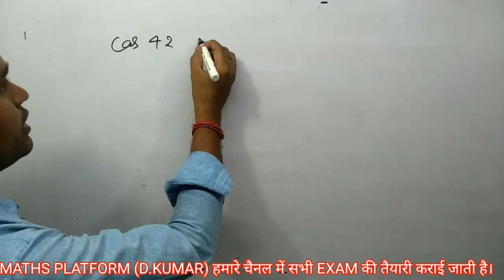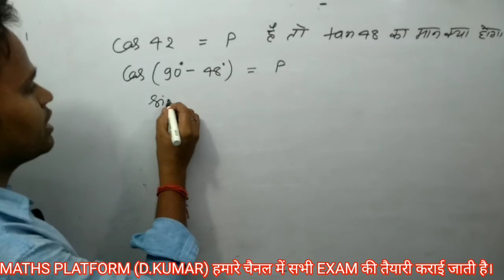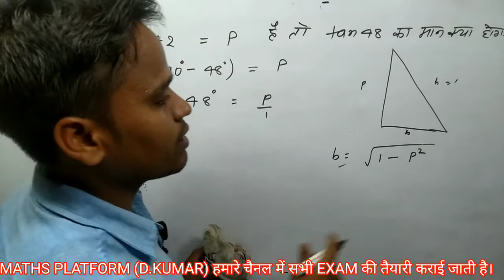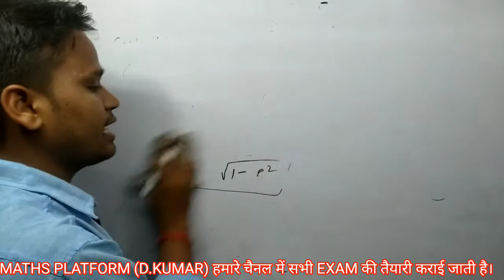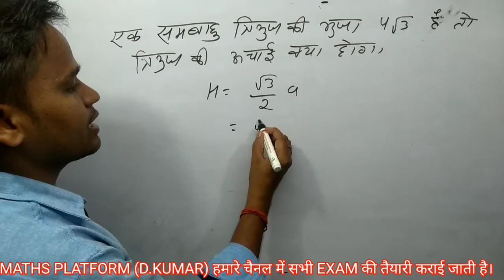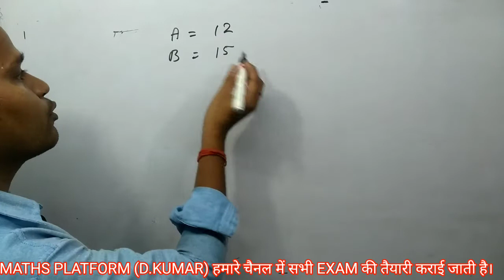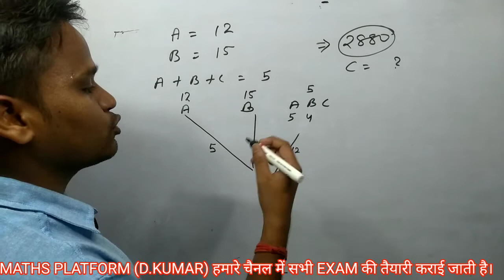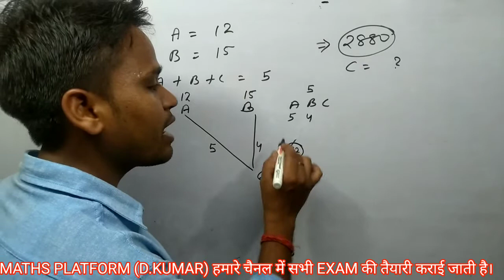RRB NTPC &GROUP –D MATHS | NTPC MOST POPULAR QUESTIONS | SSC | BANK | CPO MATHS BY : D.KUMAR SIR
NTPC MATHS
NTPC ME पूछे गए सवाल
MOST POPULAR MATHS

GROUP D MATHS QUESTIONS

HRLLO FRIENDS!

आप सभी का स्वागत हे हमारे UTUBE CHHENAL MATHS PLATEFORM में
आप लोगो के सपनो को साकार करने के लिए अब आ गया है मैथ्स प्लेटफार्म ।

आप लोगो से निवेदन है कि हमारे मैथ्स प्लेटफार्म में डेली बने रहे ।
THANKU 🙏

GUIDED BY MATHS PLATEFORM